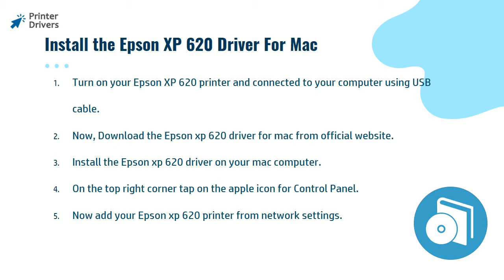Epson XP 620 Driver | Epson connect utility | Epson XP 620 Software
Here you get the idea of How
to download and install the Epson XP 620 driver for Windows and Mac

Steps to set up the Epson XP 620 printer and instruction to download and install epson xp 620 drives.

Printer Driver Windows
Download the printer driver for windows 10, 8, 8.1, 7, & XP.

Printer Drivers Mac
Download the Printer software for Mac OS & OS X.

Printer driver Unavailable
Find the recommended driver for your printer.

Driver installation issue
Troubleshoot the driver installation issues.

HP Smart App Windows 10
Download HP smart app and install it for printer connection.

Epson XP 620 Driver Mac
1.Go to Official website.
2.Search your Epson XP 620 printer model.
3.Choose your Mac Operating Systems Version.
4.Download the Latest printer driver as .dmg file.
5.Install and connect your printer with computer.

Epson XP 620 Wireless setup
1.Download the latest wireless printer driver for Epson XP 620 printer.
2.Turn on the Epson XP 620 printer.
3.Connect the Printer USB Cable.
4.Connect the printer with Wi-Fi Router.
5.Try test page printing.

Epson XP 620 unboxing
Epson XP 620 wifi setup
Epson XP 620 scanning
Epson XP 620 setup
Epson XP 620 All-in-one Printer
Epson XP 620 Driver
Epson XP 620 Software